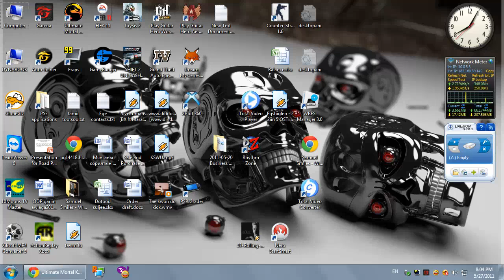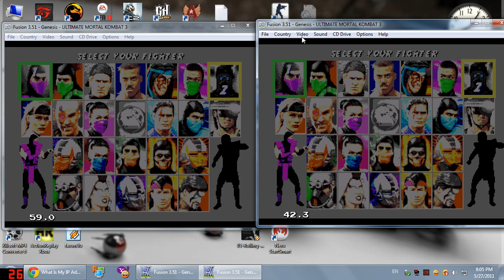UMK3 Online togloh (Fusion Genesis)